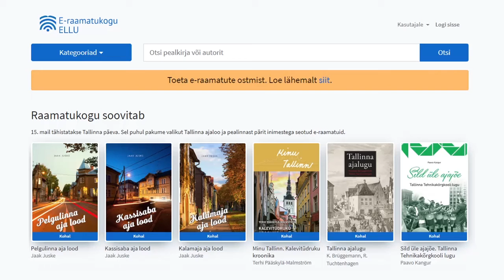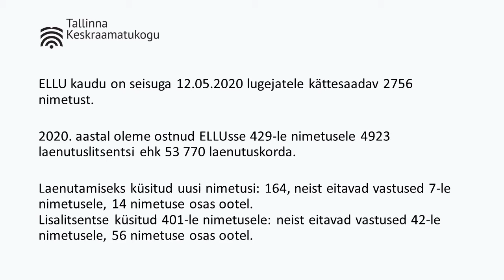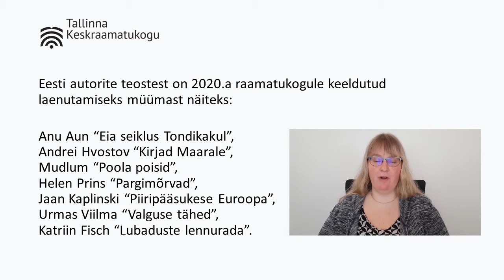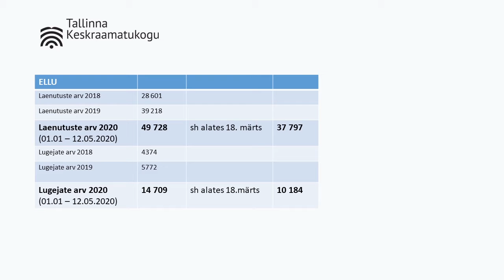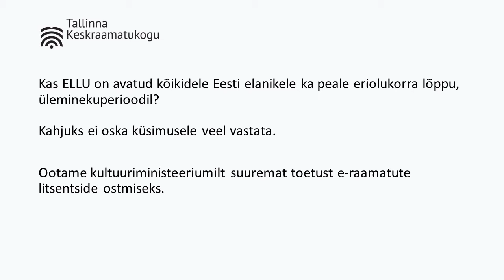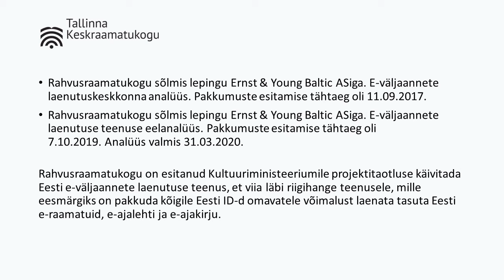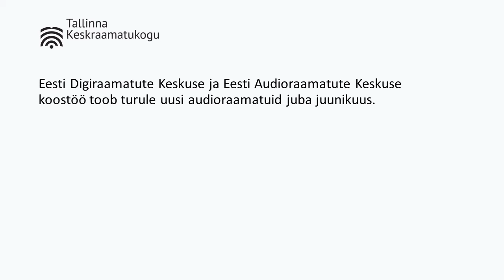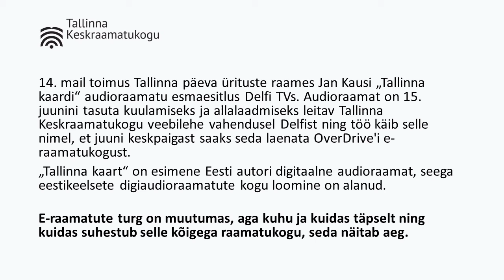"E-raamatute laenutamine" - Tallinna Keskraamatukogu teenindusdirektor Triinu Seppam-Saar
20. mail toimus Tartu Linnaraamatukogu ettekandepäev "Digiteemad rahvaraamatukogus", kus tegi ettekande ka Tallinna Keskraamatukogu teenindusdirektor Triinu Seppam-Saar, kes rääkis e-raamatute laenutamisest.